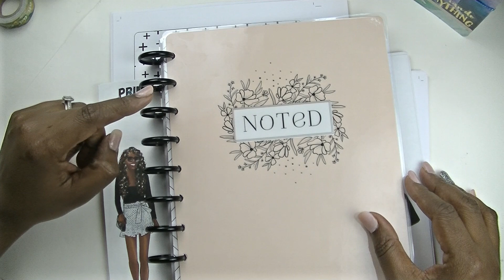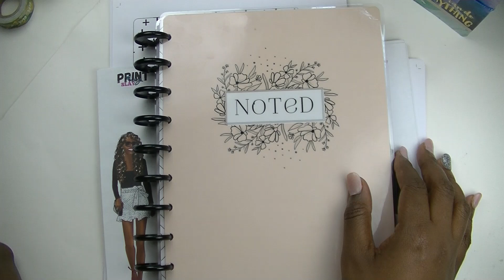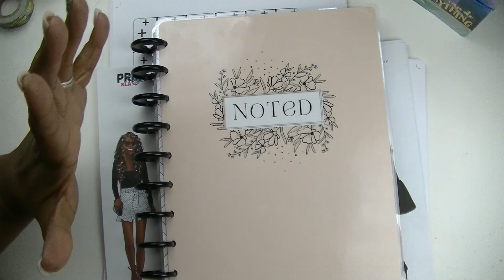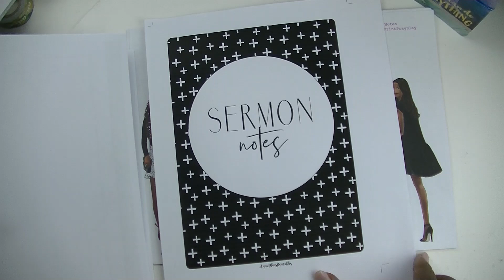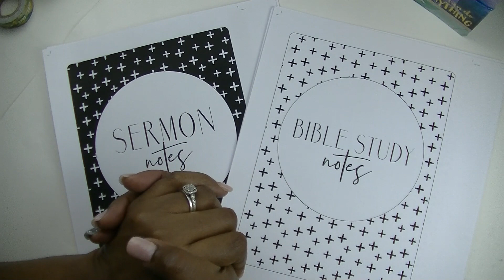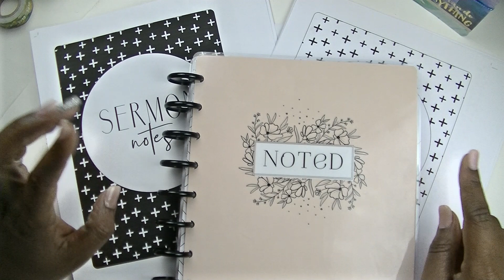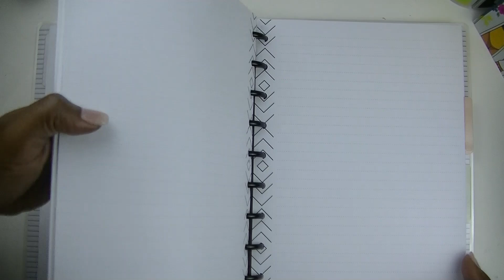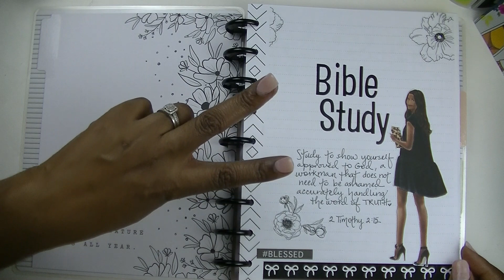Bible Study Journal Set Up || ft. PrintPraySlay and Annie Plans Printables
What's up Beautiful People? I am so excited to get back into serious Bible Study. I'm starting with the Book of Titus and I'm using this lovely printable collab kit from Print Pray Slay and Annie Plans Printables to get me started.

Annie Plans Printables Bible Study Kit: (kits come in various sizes!!)